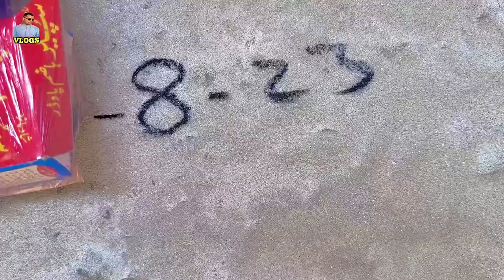Aj bohat Bari bhool ho gai